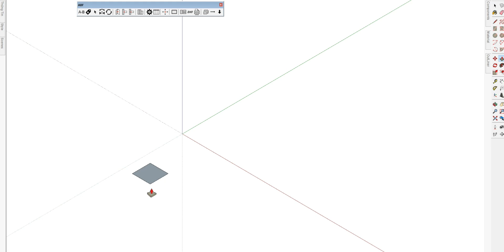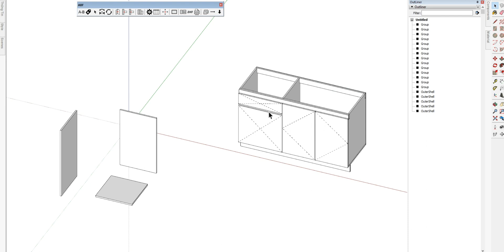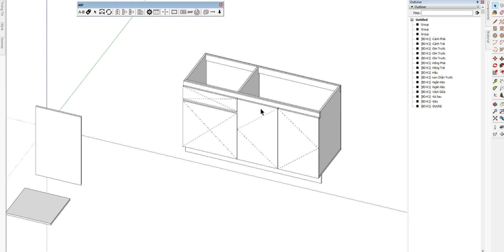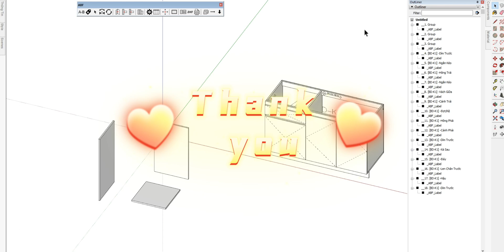ABF Cơ Bản Bài 2: Đặt Tên- Đổi Tên Cấu Kiện, Tấm và quản lý tấm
ABF Cơ Bản Bài 2: Đặt Tên- Đổi Tên Cấu Kiện, Tấm và quản lý tấm- Tạo ra nhiều danh sách mẫu tên- Chọn đối tượng và click vào nút tên, ABF sẽ đổi tên hoặc thêm tiền tố, hậu tố, thay đổi cụm từ ngay tức thì, không cần di chuyển con trỏ vào ô nhập liệu.- Tùy chọn thay đổi vị trí,sửa, danh sách các cụm từ đã tạo - Export/Import danh sách tên mẫu trong mục cài đặt chung.Các Bạn có thể khởi động máy tính, để ABF tự động cập nhật miễn phí. (Chú ý không mở nhiều cửa sổ SketchUp trong quá trình cập nhật)🌞🌞🌞 Nhấn nút Theo dõi ABF để cập nhật video hướng dẫn tính năng này trong thời gian tới.

Trong video này ABF chia sẻ cách làm việc với tính năng đầu tiên trên thanh công cụ.
Tác dụng: Giúp Bạn tạo tên gọi cho các chi tiết tấm ván, để dễ quản lý khi sản xuất.
- Tạo các trường dữ liệu riêng khi xuất dữ liệu sang Excel
- Tìm kiếm thay thế từ trong tên các cấu kiện đang lựa chọn
- Đổi tên các cấu kiện đang lựa chọn
- Thêm tiền tố/ hậu tố cho các cấu kiện đang lựa chọn
- Tạo danh sách các từ mẫu và điền tự động dữ liệu
- Xuất nhập dữ liệu mẫu
- Quản lý, tìm kiếm đối tượng bằng Outliner.